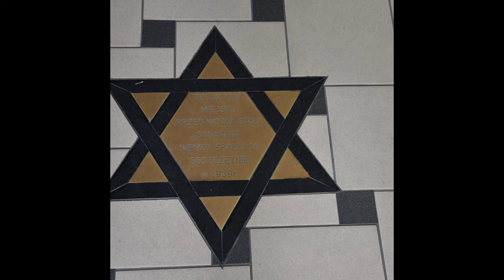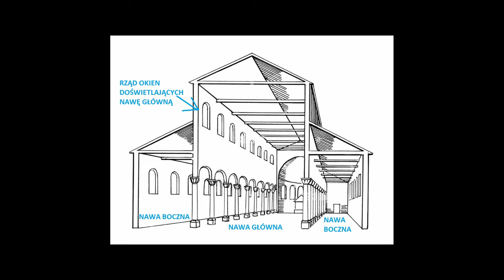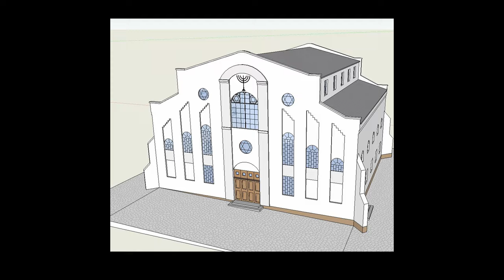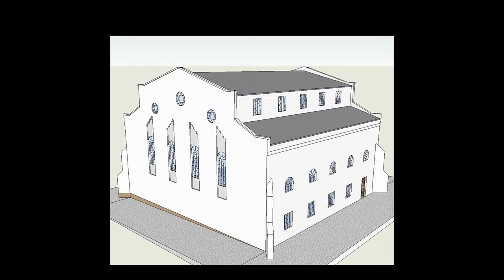Synagoga w Sokołowie Podlaskim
Film o sokołowskiej synagodze.
Szanowni Państwo zapraszamy do zapoznania się z filmem dotyczącym historii sokołowskiej synagogi. W materiale video zostały użyte liczne fotografie archiwalne. Jest to pierwszy z serii filmów na temat sokołowskich zabytków. Zapraszamy do oglądania!